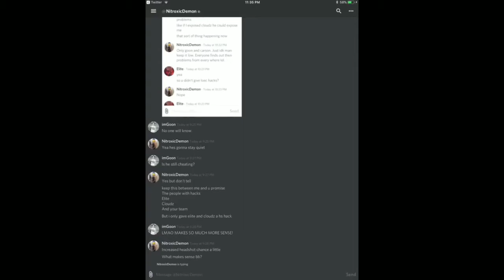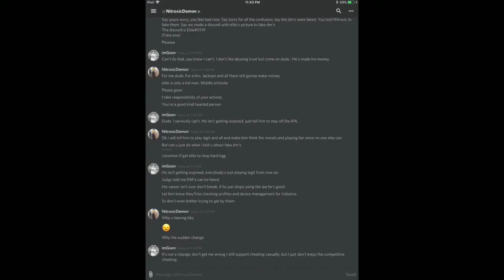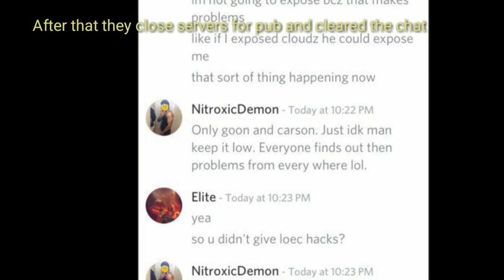Gankstars + pro clan members Exposed using hacks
So bad and sad news for me and all Gs fans :(
Elite,Loec ,Carson,jackson , cloudzz and Goon . confirmed by Gs judgment in his Twitter